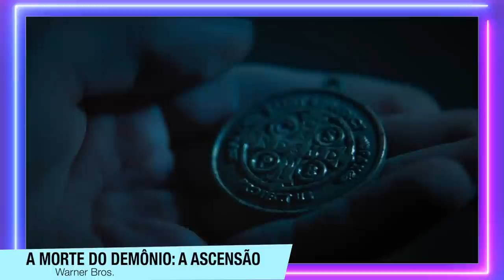A Morte do Demônio A Ascensão | FINAL EXPLICADO - O que aconteceria numa sequência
Assisti A Morte do Demônio: A Ascensão (Evil Dead Rise), e aqui está um vídeo com spoilers, falando do final do filme. Comentei sobre todas as cenas, e como esse final pode gerar uma sequência que conte todos os filmes.

Sinopse: Uma mulher se encontra em uma luta por sua vida quando um livro antigo dá à luz demônios sedentos por sangue. Eles se tornam cada vez mais agressivos em um prédio em Los Angeles.

00:00 - Introdução
00:50 - O começo
04:17 - A Possessão
08:25 - Adeus Bridget
11:00 - Tudo culpa do Danny
14:00 - Ellie vs Beth
15:00 - FINAL EXPLICADO
16:44 - Sequência